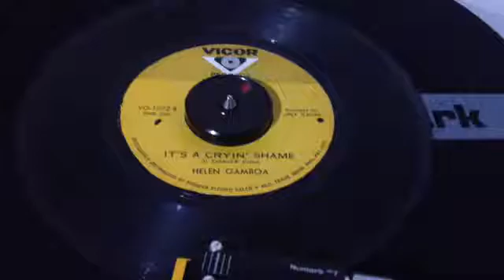"It's A Cryin' Shame" - Helen Gamboa